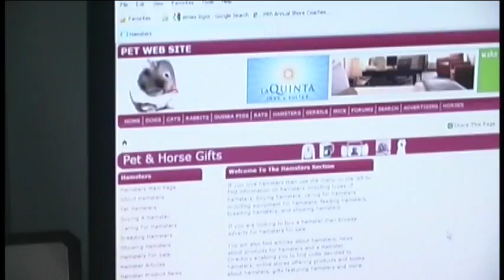Ana Ng - They Might Be Giants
Moira Tumas

DV 2: Music Video - 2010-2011
CHS Films